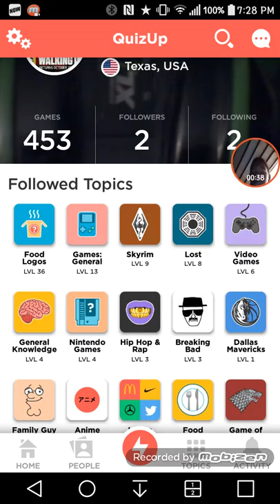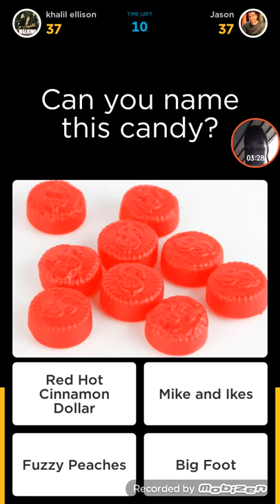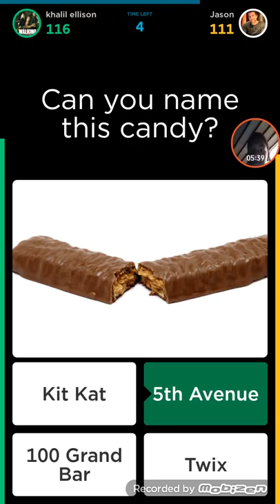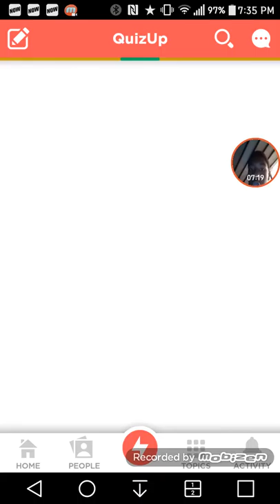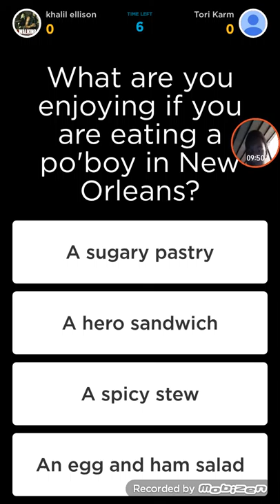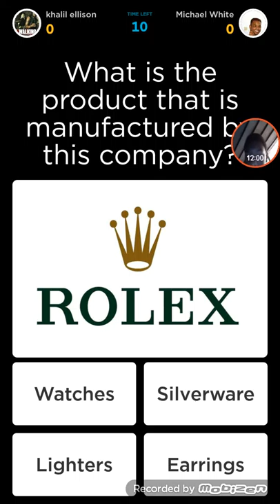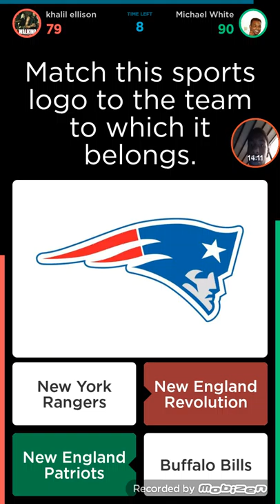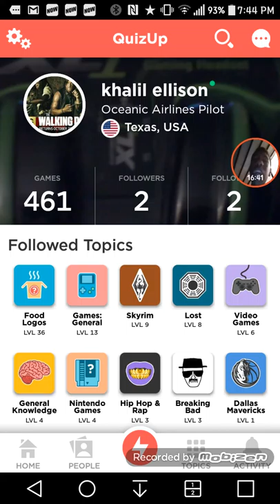Quiz up. with facecam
Hope you enjoyed and untill the next adventure